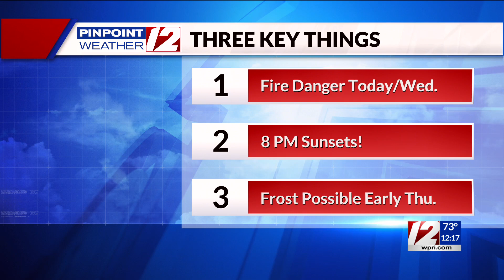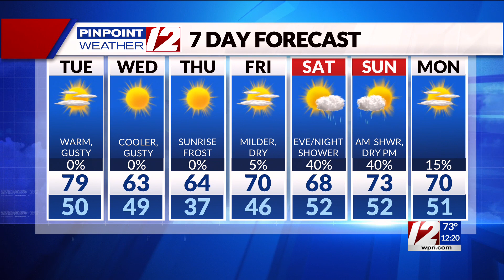Pinpoint Weather 12 Forecast